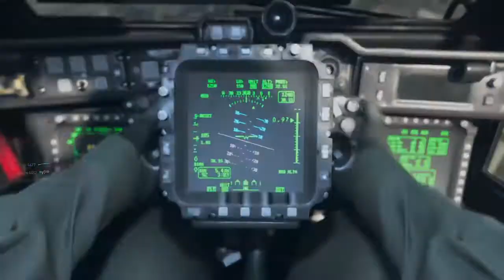Call of Duty®: Modern Warfare® beast even stealing my friends kills